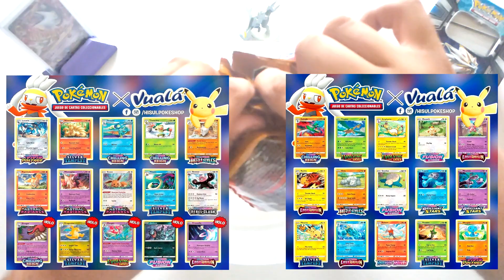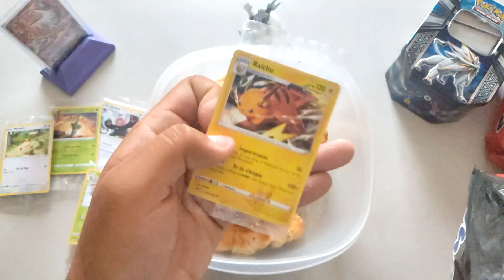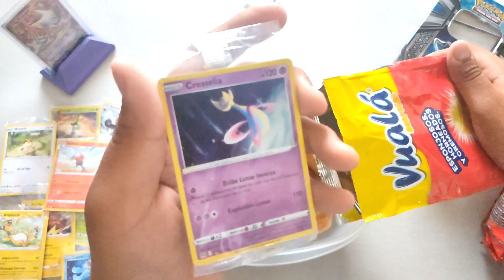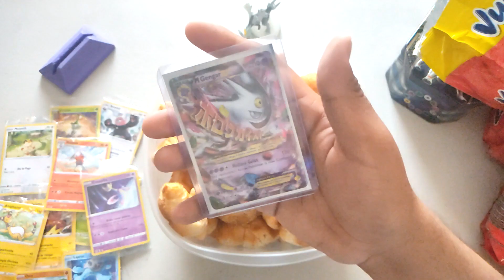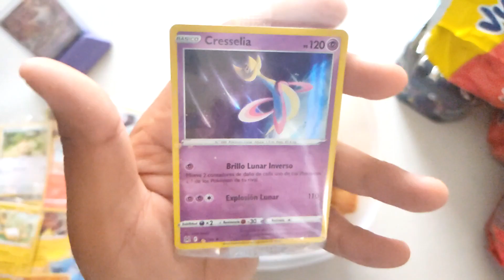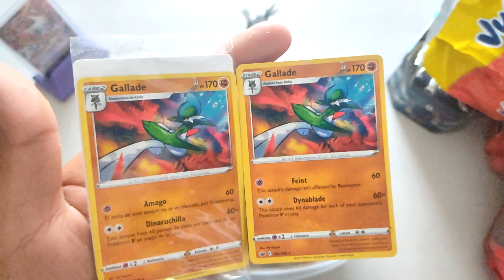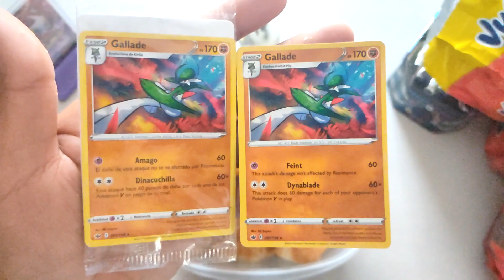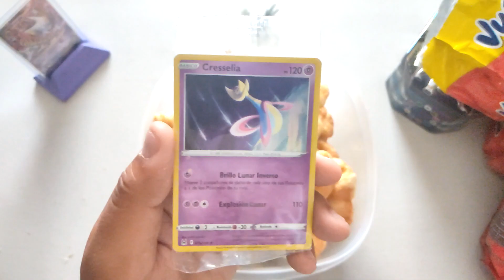NOS SALE LA CARTA MAS CARA DE LA COLECCION | Pokemon TCG Cartas #2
Ya llego la nueva promoción de vualasorpresa